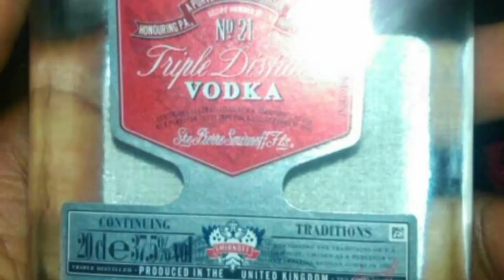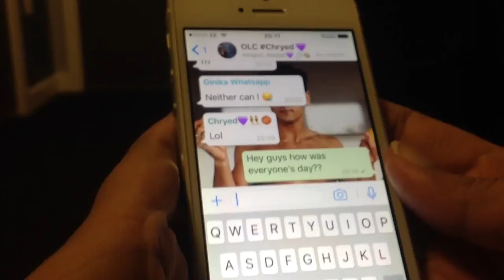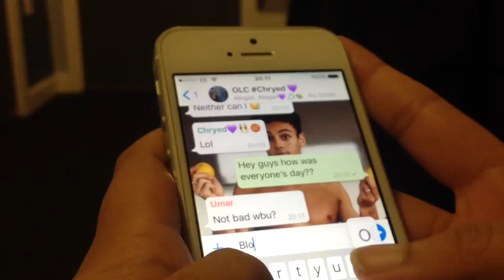GET TO KNOW ME (KIND OF?)